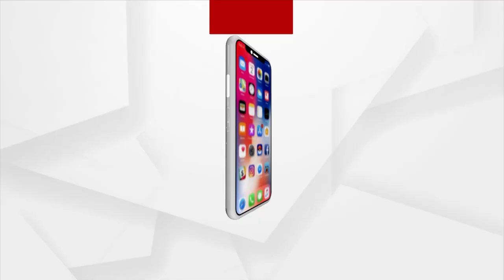ସକାଳୁ ଦର୍ଶନ କରନ୍ତୁ ରାୟଗଡାରୁ ମା' ସାତ ଭଉଣୀଙ୍କ ଦିବ୍ୟ ଆଳତୀ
ଆଶୀର୍ବାଦ : ଶନିବାର ସକାଳୁ ଦର୍ଶନ କରନ୍ତୁ ରାୟଗଡାରୁ ମା' ସାତ ଭଉଣୀଙ୍କ ଦିବ୍ୟ ଆଳତୀ ।